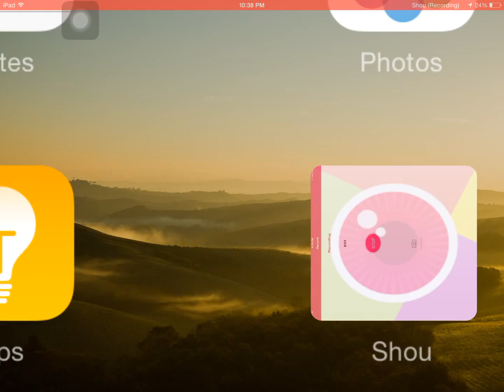Clash Of Clans Episode 21: I'm Looted, Going around Th 9